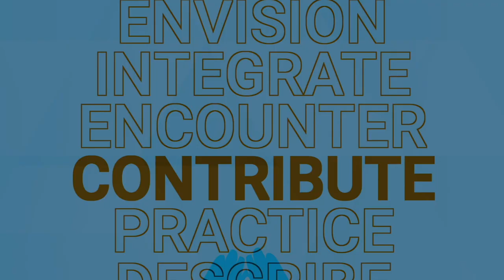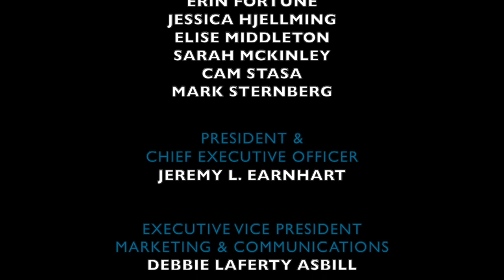Teaching Social Emotional Learning Through Music: Episode 1 - Composing With Heart, Part 1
Music IS social. Music IS emotional. Musical Social Emotional Learning (MSEL) capitalizes on the power of music education to help our students build the competencies of SELF (self-awareness & self-management), OTHERS (social-awareness & relationship management), and DECISIONS (responsible decision-making). First and foremost, MSEL must be intentionally embedded into musical instruction. It should never feel like “one more thing” or a box to check; it should simply feel like great music teaching meeting our students’ needs. Social Emotional Learning is front and center in education; Music for All and Dr. Scott Edgar are here to help make this important work relevant and MUSICAL for both you and your students!

Composers: Brian Balmages, Brandon Boyd, Richard Saucedo, Alex Shapiro
Special Guest: Bob Morrison
Host: Scott Edgar